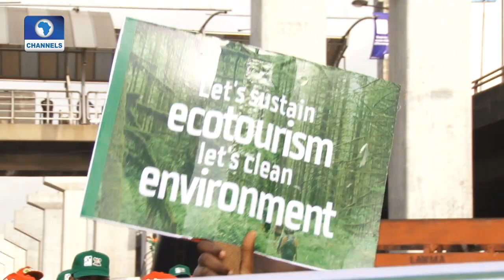Awareness On Climate Change In Nigeria Pt 3 | Earth File